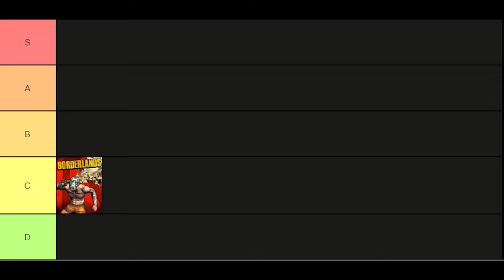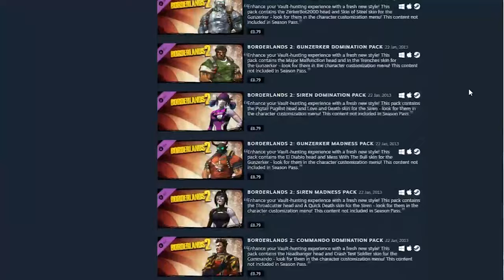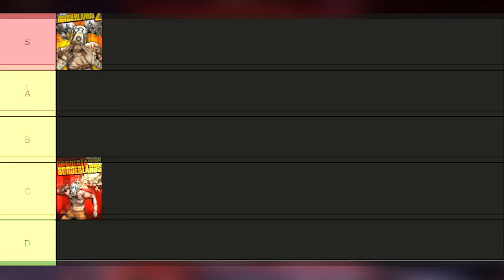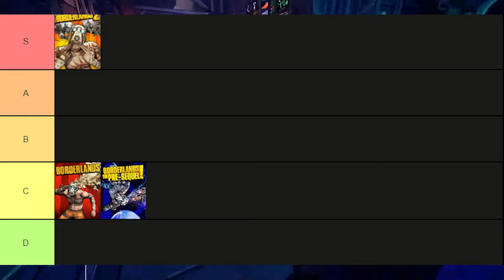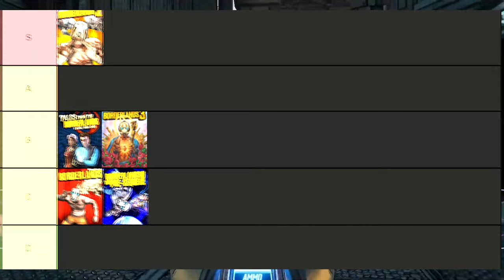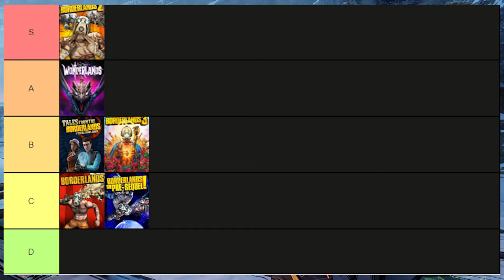I ranked every Borderlands game on a tier list!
Today I sit down and rank every single borderlands game on a tier list from Borderlands 1 to Borderlands 2 to Tales From The Borderlands to Tiny Tina's Wonderlands. I hope you enjoy!

Chapters:
0:00 Intro
0:18 Borderlands
1:36 Borderlands 2
3:48 Borderlands: The Pre Sequel
5:17 Tales From The Borderlands
6:35 Borderlands 3
8:04 Tiny Tina's Wonderlands
10:20 Outro/Closing Thoughts

Borderlands is the looter shooter RPG action adventure series created by Gearbox Software and 2K, this series follows four major characters in each entry racing to unlock a vault and fight a villain. hundreds of unique legendries and weapons are available for players to get.